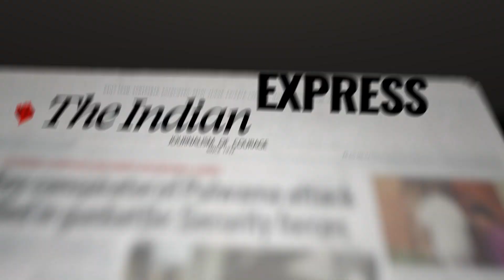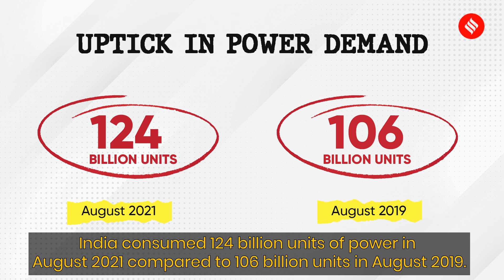Why India Is Facing Coal Crisis? | Indian Express Explained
India is facing a severe coal shortage. The coal stocks at its thermal power plants can supply just days of fuel. Indian Express explains why is there a coal crisis and what impact will it have